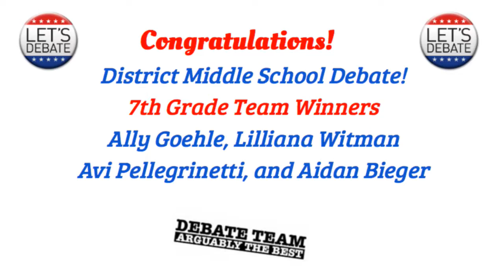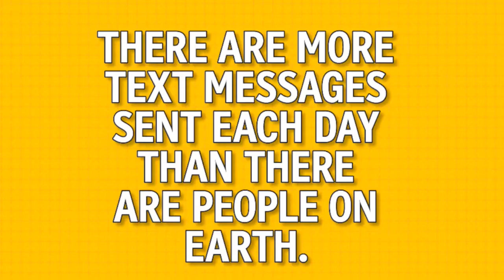February 9, 2017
Heim Middle morning announcements for February 9, 2017